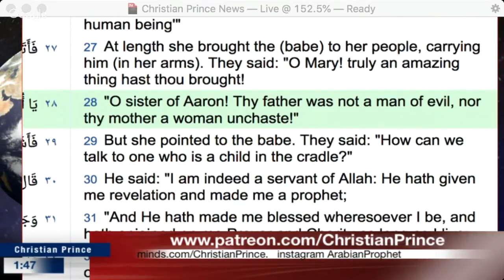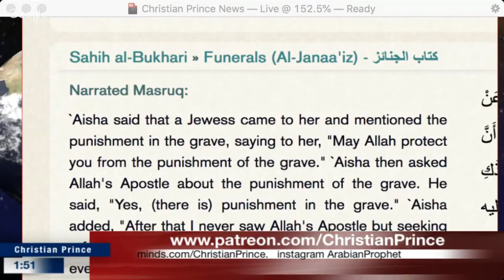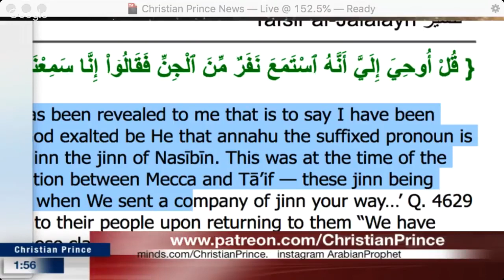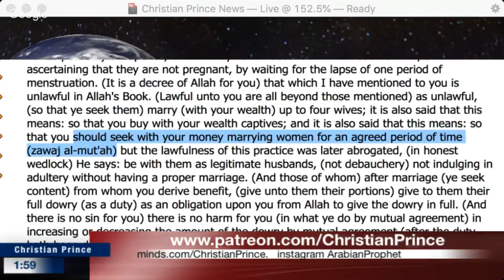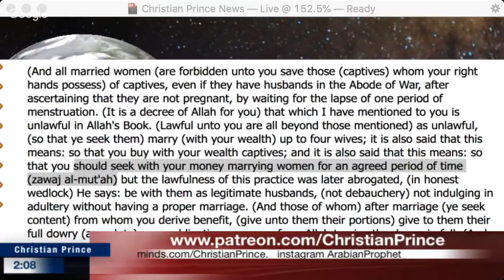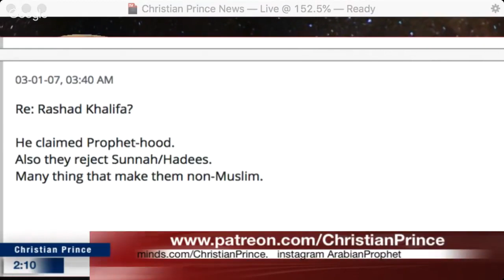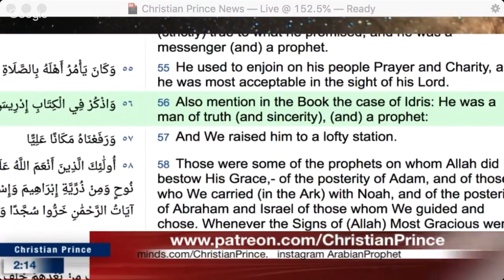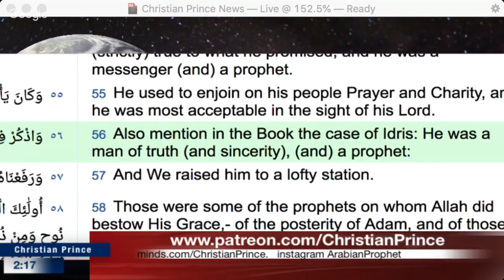Christian Prince vs. typical Abdul